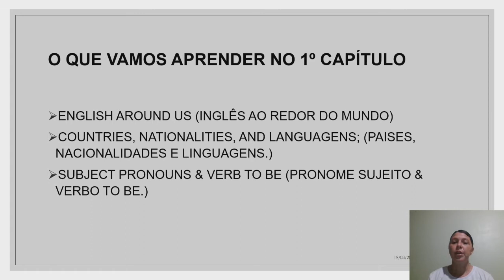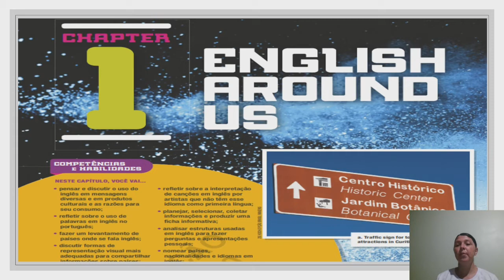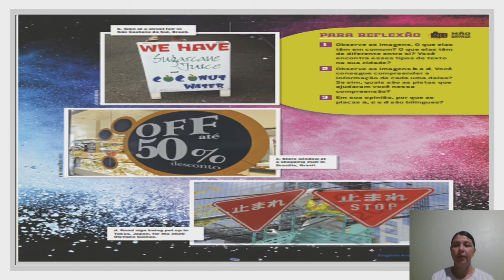Inglês ao redor do mundo - 6° ano/Língua Inglesa (Profa. Elaine Araújo)